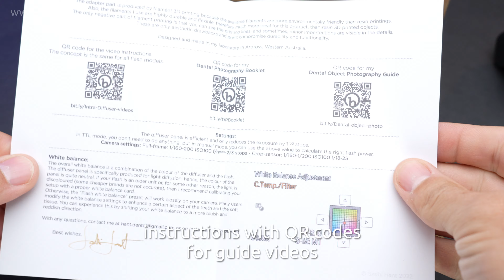intra.diffuser flash diffuser instructional video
for product details and purchases.

If you're someone who loves to take pictures, you know the importance of lighting. However, sometimes the lighting isn't always perfect. That's where the intra.diffuser comes in handy. It helps to soften the light from your camera's flash which can result in more natural-looking photos. Say goodbye to harsh shadows and blown-out highlights. The intra.diffuser can be a game-changer for any photographer, whether you're a professional or just starting out.
The magnetic attachment is incredibly easy and quick to use, without the need for any adhesive or Velcro.

Available for these flash systems:
Nikon R1(C1)
Godox MF12
Canon MT-26EX
Canon MT-24EX
Canon EL-100
Canon 270EXII
Nissin i40
Meike MK-320
Meike MK-MT24
Yongnuo YN-24EX
Olympus STF-8
Nikon SB-700